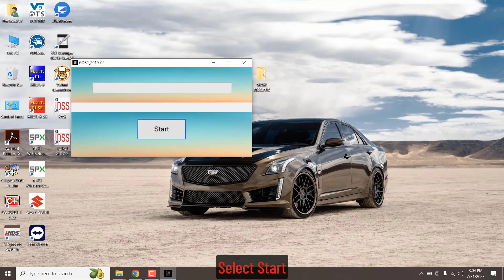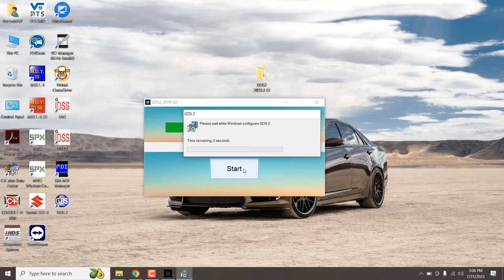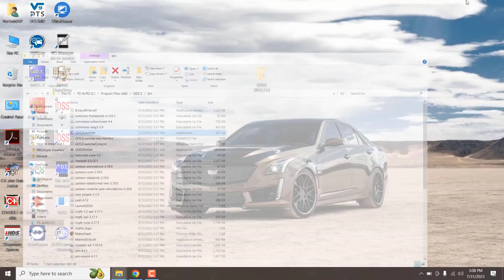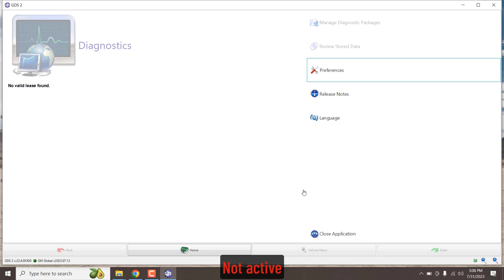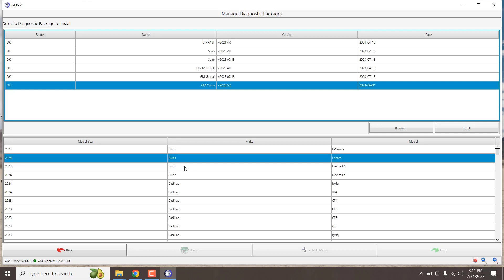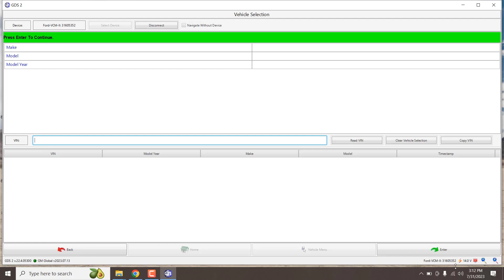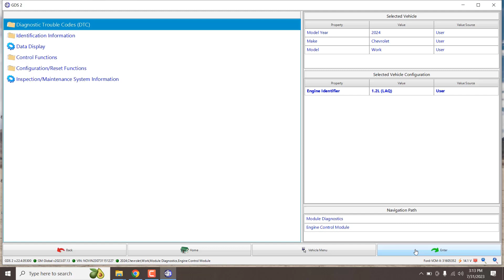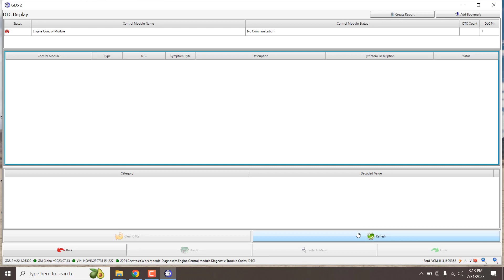Install GDS2 GM Offline Ver 07.2023 - Device J2534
- Hello Everyone. Today I guide install GDS2 GM OFFLINE version 07-2023 connect with J2534
* Required laptop configuration:
- Windows 7/8/10/11
- RAM 4GB or 8GB
- SSD 20GB
- Model Laptop: Dell,Lenovo,HP...
*Devices J2534:
- Mongoose JLR PRO
- SM2 PRO J2534
- VCM II FORD/ MAZDA
- Mini VCI Toyota
- KTS 540/560  Pass thru
- VAS5054A
* Introduce  Global Diagnostic System (GDS2) GM OFFLINE version 07.2023
*GDS2 provides the following capabilities in multiple languages:
• Record, store and replay Stored data.
• Read VIN, ECU part numbers and software numbers.
• Read codes, code status, Freeze Frame data and Clear Codes.
• Control and monitor Output Control functions.
• Configure and Reset functions.
• Record or display history of the previous vehicle diagnostic sessions.

spoti.fi/2wqzjwK